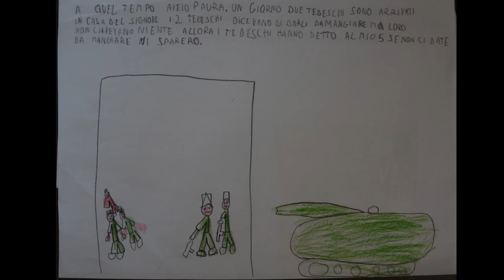Calliano - le Campagnole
Intervista a Renzo Comper con la Classe V Primaria di Calliano, anno scolastico 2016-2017.
In Collaborazione con il Comune di Calliano e Istituto Comprensivo Alta Vallagarina.

La famiglia di Renzo Comper è originaria di Sottocastello a Besenello, nel 1909 circa si trasferisce a Calliano.
Renzo, nato nel 1939, ricorda l’infanzia, la scuola materna, la guerra e i bombardamenti. La situazione degli edifici e delle vie di Calliano dopo le incursioni aree. L’incontro con i soldati tedeschi e americani. Quella volta che un carro armato tedesco si fermò, in piena notte, davanti a casa.

NARRARE IL TERRITORIO è un progetto di ricerca e raccolta di memorie presso gli anziani di Calliano (TN) con la partecipazione delle bambine e dei bambini delle classi V delle Scuole primarie e dei loro insegnanti. Consiste in un approccio laboratoriale, mediante il quale gli allievi acquisiscono gli strumenti per registrare suoni ambientali e per intervistare persone, sperimentando nuove relazioni umane in un clima sereno e spontaneo.